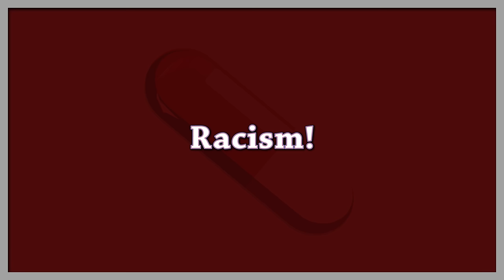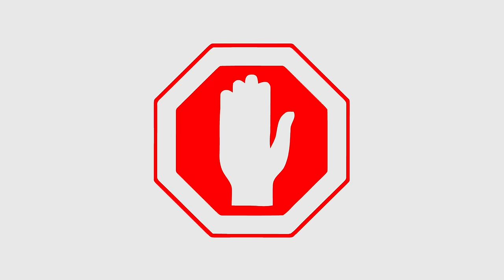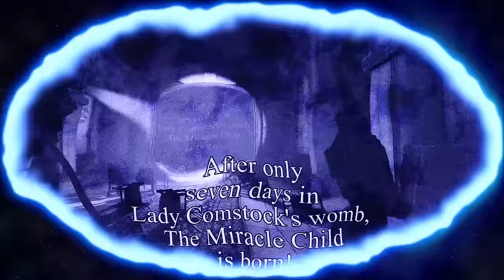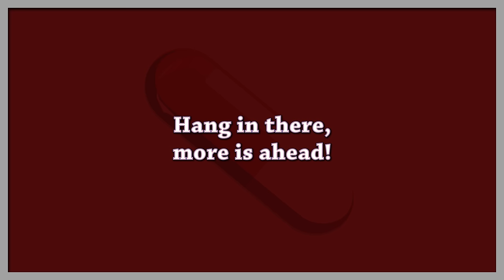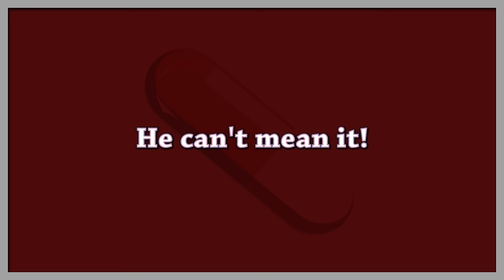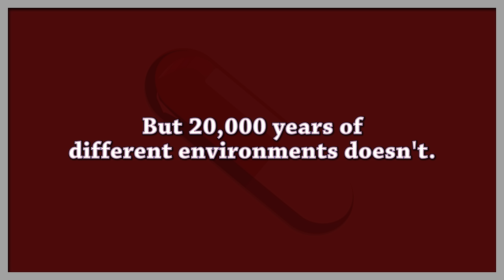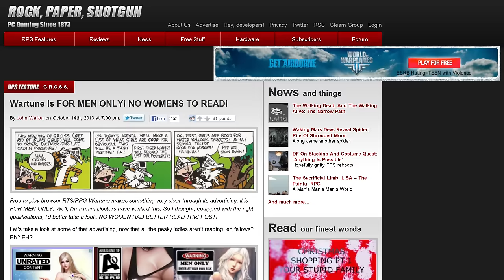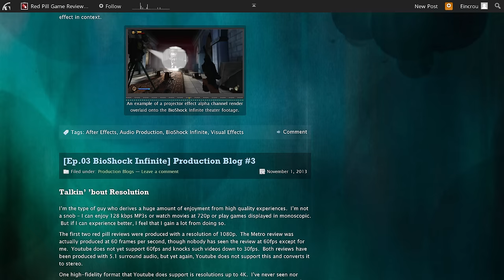Red Pill Review: BioShock Infinite [SPOILERS] (1440p)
Eincrou examines the world of BioShock Infinite with the level-of-detail of an electron microscope.